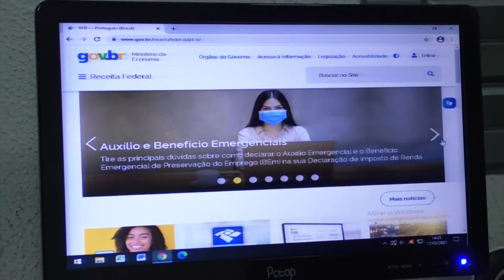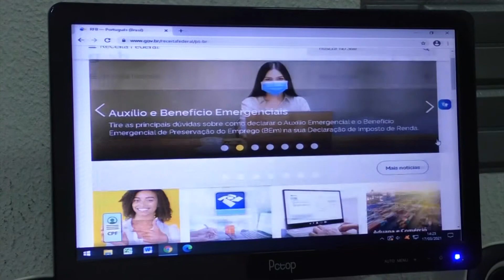Papo com Ela - 1° Bloco - Golpes virtuais